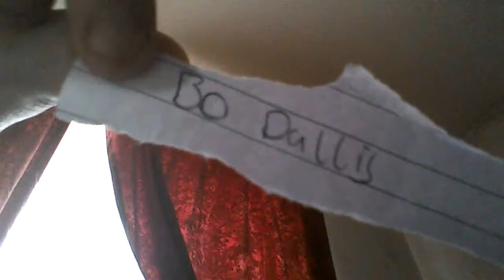Thank you for 10 subscribers